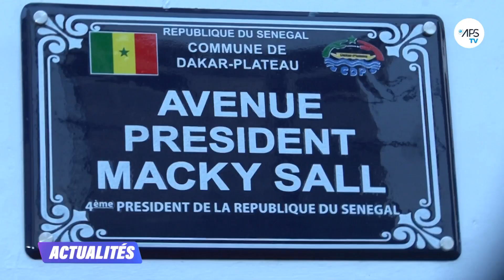Plateau : Une avenue au cœur de Dakar baptisée "Avenue Macky Sall"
L’avenue Faidherbe a Dakar plateau rebaptisée « Avenue Président Macky Sall ». C’est un hommage du conseil municipal de la commune du plateau au chef de l’état pour son leadership et son engagement à inscrire le Sénégal sur les rampes de l’émergence. La cérémonie de baptême à lieu dimanche devant la commune en présence du parrain Macky Sall ainsi que le premier ministre Amadou Ba.